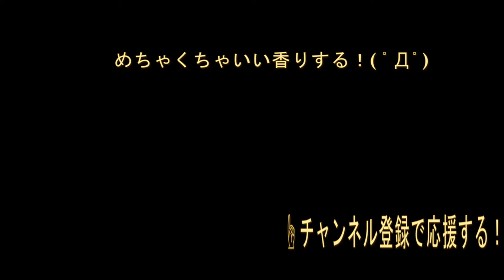今日鈴蘭を送った人は粋な人！＠吉祥寺の花屋花心